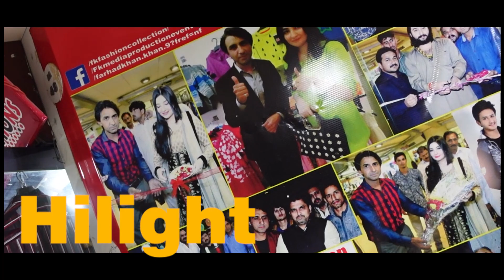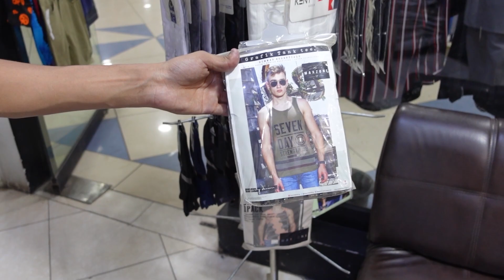Summer Garments Market In Rawalpindi | Mens Garments Market In Rawalpindi | Imported Garments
aj main ap ko Rawalpindi ki 1 Aisi market k baray main batata hu Jaha say ap ko mens k garments Kafi Kam price main mill Jaye gay

FK fashions 1st flour midway shopping mall Murree road Rawalpindi